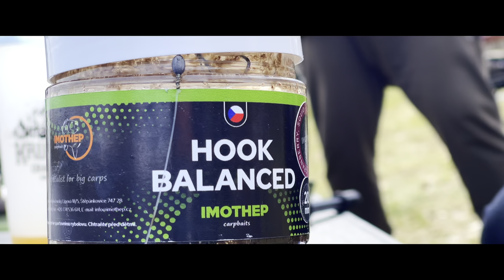Carp liga - Nebesák 2022 [4K] HDR Dolby Vision - trailer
První kolo nového ročníku Carp ligy. Malá ukázka jak si tým RTM vedl.